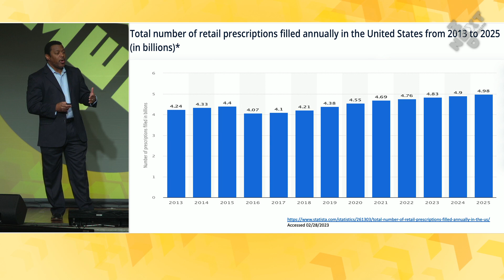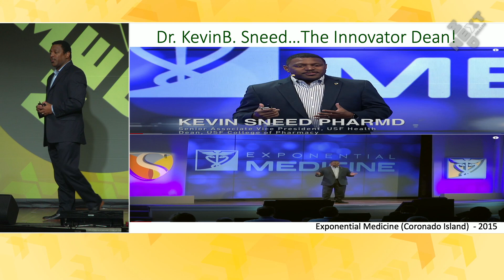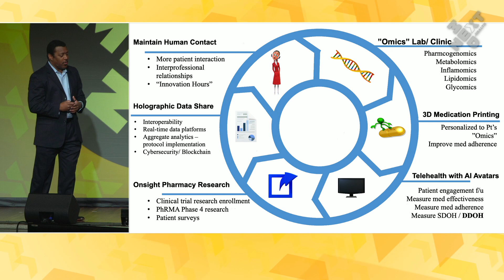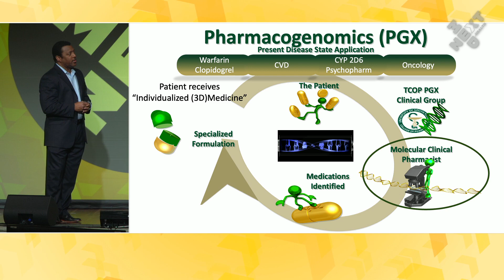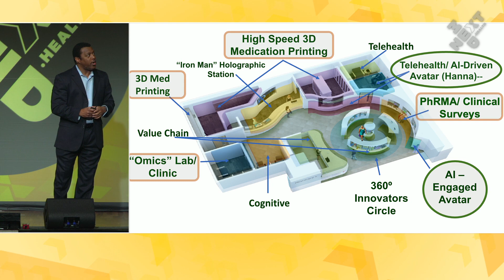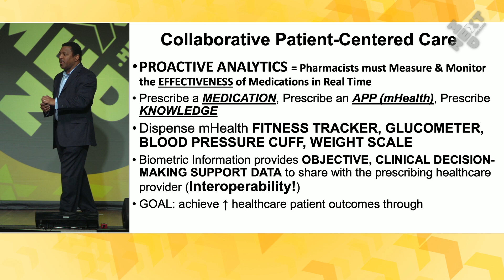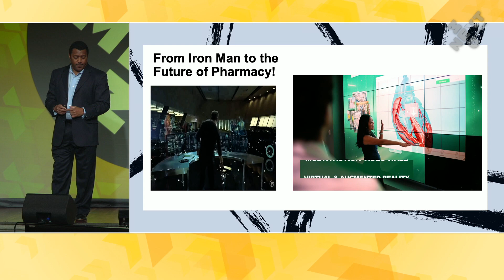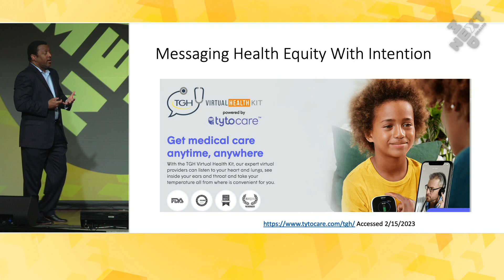The Future of Pharmacy & Healthcare, What's Next: Kevin Sneed PharmD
What is the future of the pharmacy, pharmacist and healthcare?

Kevin Sneed PharmD, Dean of USF School of Pharmacy at NextMed Health